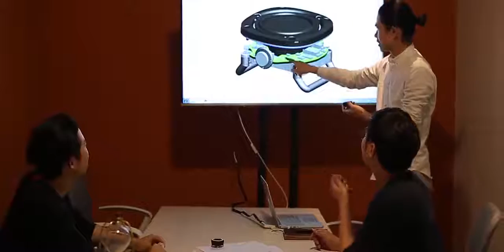portable mini bluebooth